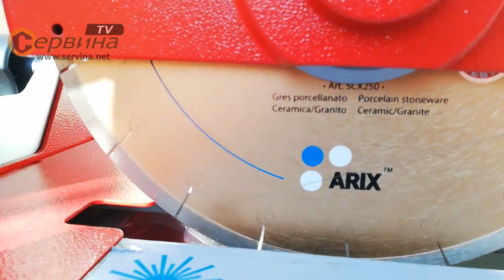Машина за рязане с вода Montolit F1-181 Brooklyn - 2200W/3Hp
- Машина за мокро рязане на порцеланови, керамични, гранитогресни плочи, мрамор, гранит, камък и каменисти материали
- Снабденa с авангардна обработваща техника, способна да изпълни всяко ваше желание
- Рамка изработена от алуминии
- Сгъваеми крака
- Водна помпа снабдяваща вода до диска посредством маркуч
- Многостепенна дръжка с възможност за рязане под диагонал
- Защитна шапка
- Сертифицирана и висококачествена машина
- Капсулован двигател и мощен мотор
- Възможност за рязане под 45 градуса с помоща на горното рамо по която се плъзга мотора
- Възможност за диагонално рязане
- Линеал и скала за по-точно рязане
- Автоматичен изключвател при претоварване
- В комплект с включен диск за рязане!